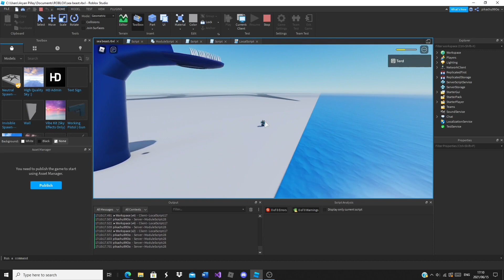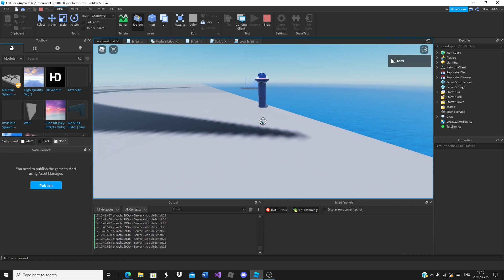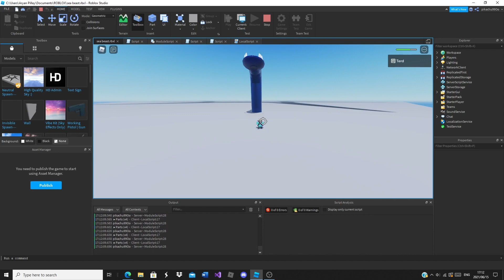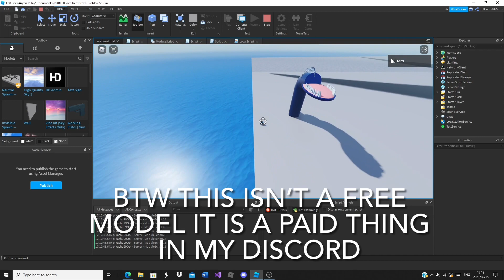Sea beast v1 preview (not model) WIP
[Model]
None
[Tags]